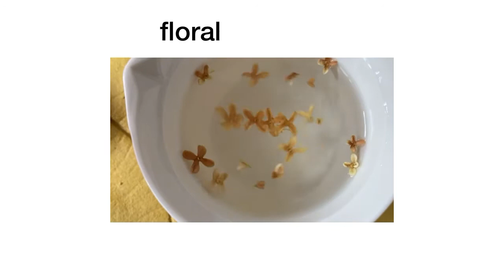osmanthus, o jasmim do imperador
Meu vaso de osmanthus abriu suas florzinhas brancas com a chegada do outono. É uma planta ornamental que cresce na China há milhares de anos e usada para desenvolver os famosos chás da dinastia Ming (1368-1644) por isso também é conhecido como o "Jasmim do Imperador".